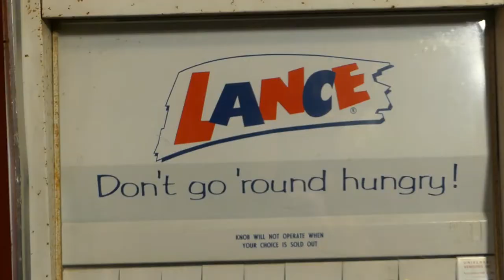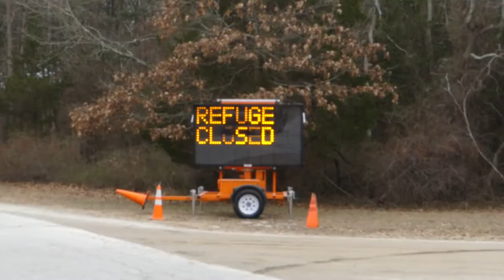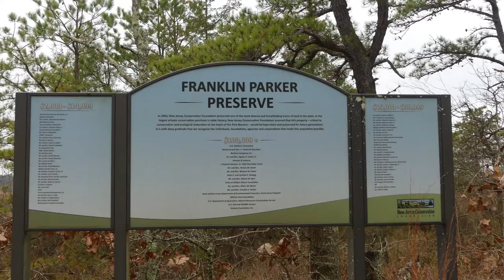Preparing for a BLIZZARD!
Took a few weeks away from the Internet Rat Race.
Big Blizzard coming this way